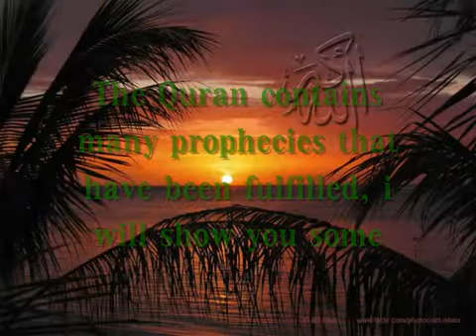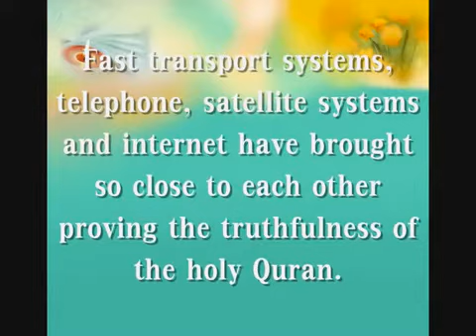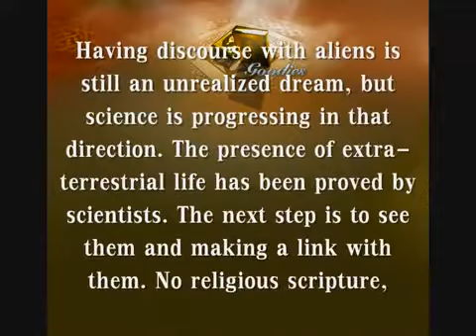Fulfilled Prophecies of the Glorious Quran